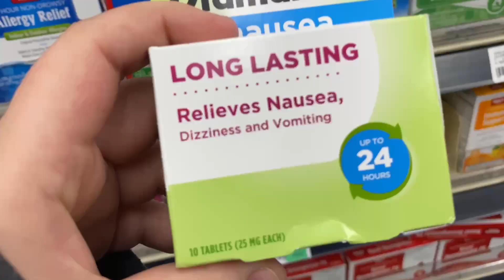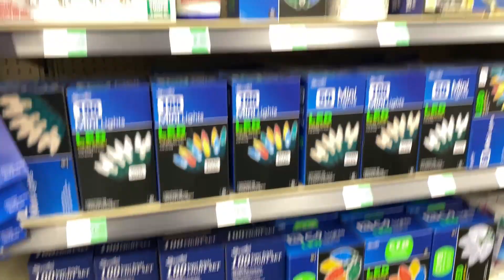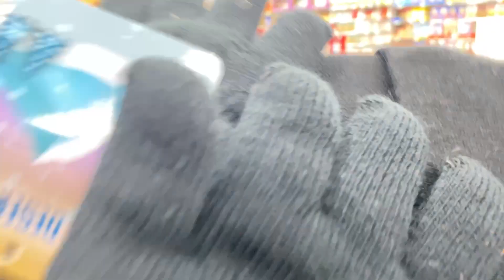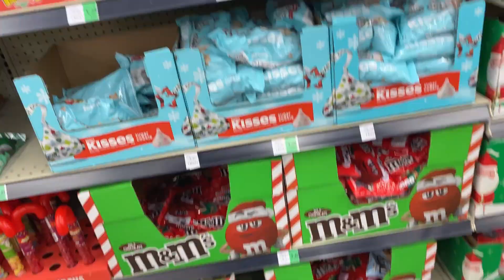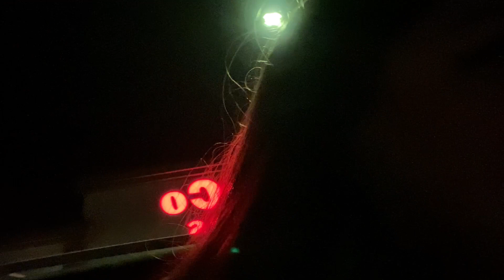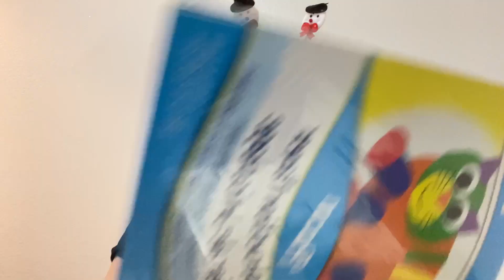Vlogmas 03/ vamos al súper / dollar tree / compramos decoración By @Caritoenusa